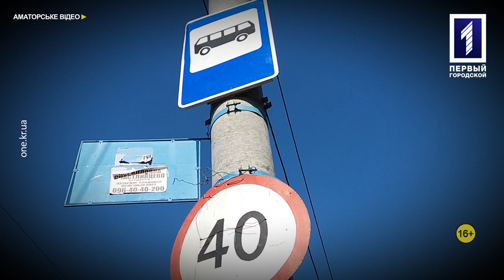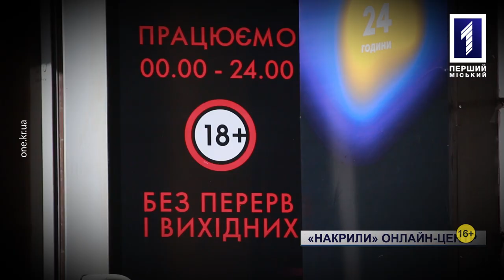Кримінальний Кривбас. Випуск 97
Аварія з сімома постраждалими, пожежа в колишньому ПК «Коксохіміків» – дивіться більше в спеціальному проекті «Кримінальний Кривбас» з Олегом Єрмолінським.